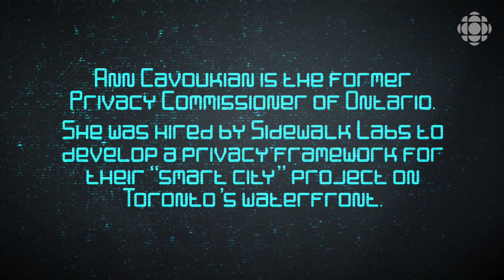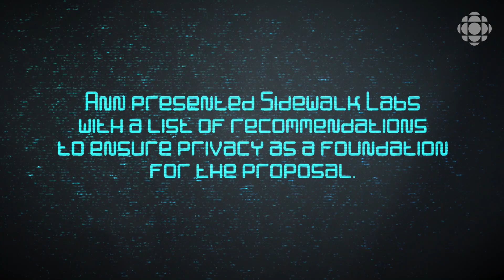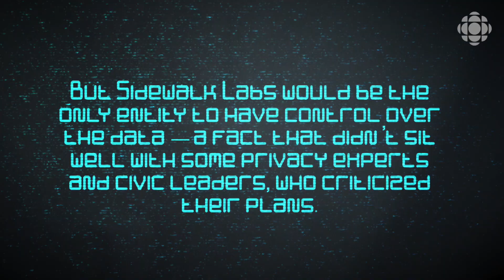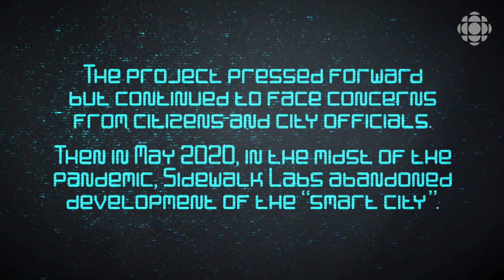I resigned in protest from Sidewalk Labs' 'smart city' project over privacy concerns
Ann Cavoukian was hired by Sidwalk Labs to help embed privacy into the design of Sidewalk Labs' proposed 'smart city' in Toronto. The former privacy commissioner of Ontario warns that we need to act to prevent projects like these from becoming 'smart cities of surveillance.'

This Happened to Me: Reclaiming the Internet is a video series from CBC Radio featuring stories of technology experts and their dire warnings about digital privacy. They are part of the 2020 Massey Lectures.